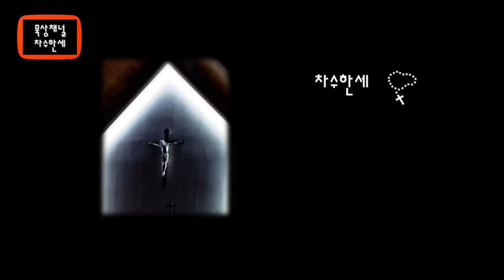아베 마리아 Ave Maria (Jacques Arcadelt) 아르카델트 - Organ/Violin Cover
아베 마리아
쟈크 아르카델트

Ave Maria

쟈크 아르카델트는 프랑스어를 쓰는 벨기에 지역에서 태어나 프랑스와
이탈리아에서 활동한 르네상스시대의 성악곡 작곡가였다.
현재까지 전해지는 200여곡의 마드리갈 (*Madrigal)중에 250여곡을
아카델트가 작곡했듯 르네상스 시대의 음악발전에 크게 기여했다는
평가를 받는다.
르네상스 시대의 음악가 답게 종교음악 뿐 아니라 세속적인 내용의
성악곡도 많은 작품을 남겼다.

*Madrigal(마드리갈) : 16세기 르네상스 종교음악의 형태 중 하나.
14세기에 탄생됐지만 16세기 이탈리아에서 꽃을 피운 성악의 한 형태.
다성부(4-6성부)의 합창으로 반음과 모방기법(돌림노래) 등 진화를
보였고 이탈리아에서 초기 오페라 탄생에 큰 역활을 했다.

*삽화는 이태리 출신의 스페인의 화가, Francisco Rizi (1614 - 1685)의
작품인 La Anunciación (c 1663)이다.
그는 Francisco Ricci de Guevara라고도 불리었다.
스페인에서 최초의 바로크시대를 연 화가로 평가받고 있다. 스페인 왕의
전속화가로도 활동했다.